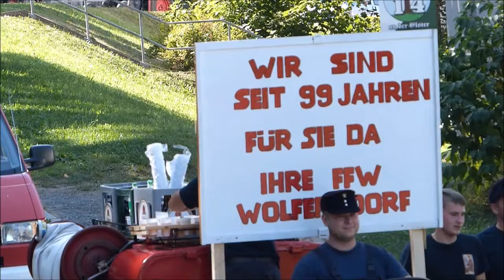Stadt Berga-Wünschendorf Kirmesumzug am 7. September 2024 in Berga/Elster